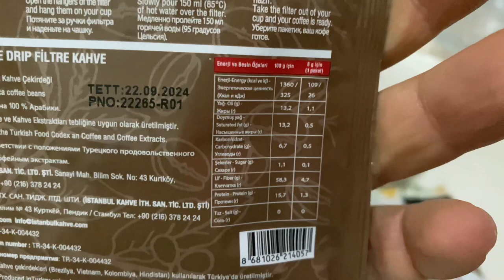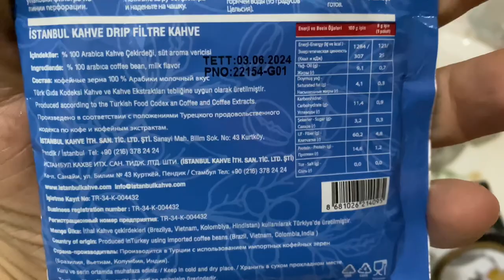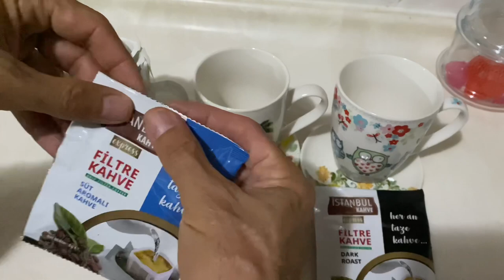Filtre Kahve☕️İstanbul Kahve express her an taze kahve çeşitleri denedik,beğendik GÜL’ÜN GÜNCESİ 35